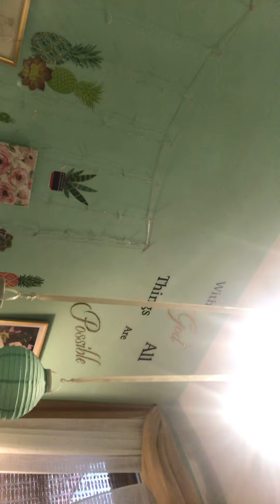FINAL WARNING FROM LORD JESUS OF NAZARETH!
May 3, 21 Monday

I’m thrill that you are here. I’m truly greatful for each and everyone of you beloved brethren. Stay vigilant and remain STRONG IN THE LORD.

Read quotes or entire chapters of the Bible.

Use the FULL NAME OF LORD JESUS CHRIST OF NAZARETH!

Pray and worship DAILY!

Repent DAILY

TAKE COMMUNION AFTER REPENTANCE- daily.